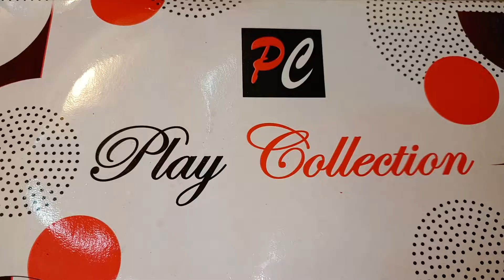👣 flat sandel 5 color🎨 whole sale price 550🥰